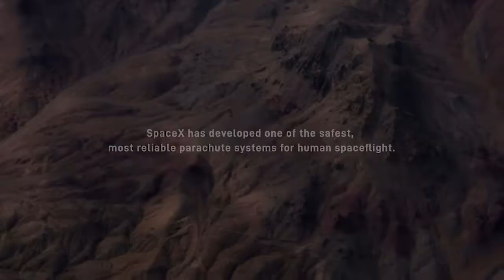NASA and SpaceX are 'GO' to Proceed for Launch! | 3